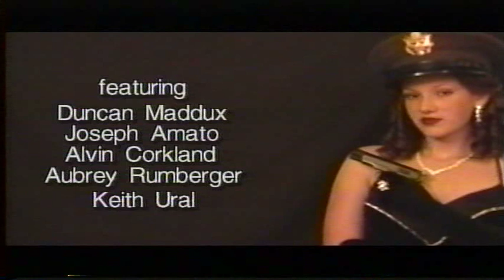Diamonds In The Snow - Music Video Susan Z Sean Gallagher Presents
Music video of opening credits theme song Diamonds In The Snow. From the action adventure TV movie, Diamonds In The Snow, starring Sean Gallagher as super spy Bart Hamilton. Vocals by Susan Z. Music by Sean Gallagher & Tim St.Clair. Lyrics by Sean Gallagher. Sean Gallagher's television productions have aired on public access cable channels that reach over a million viewers.